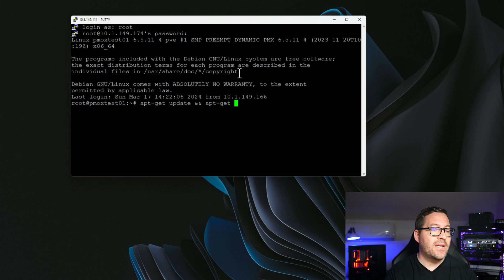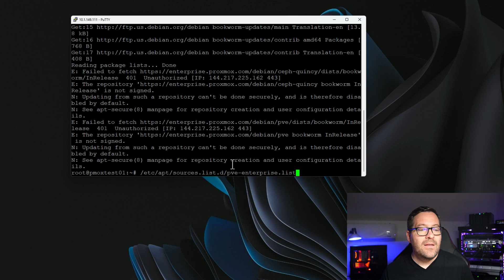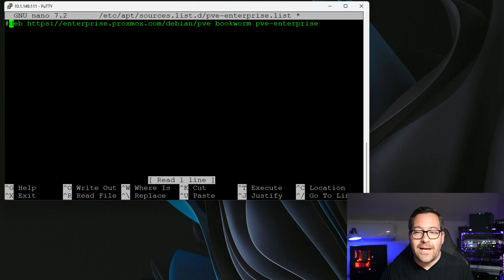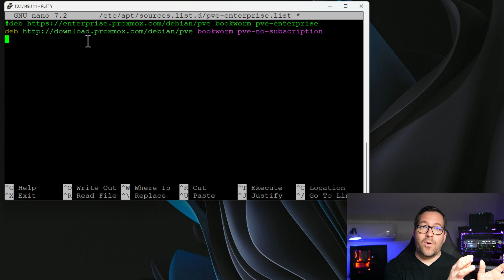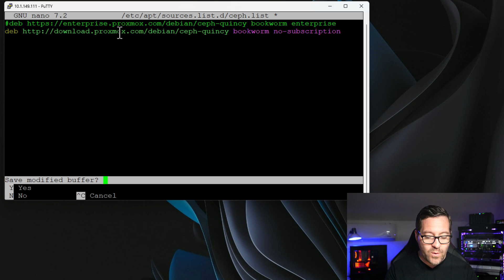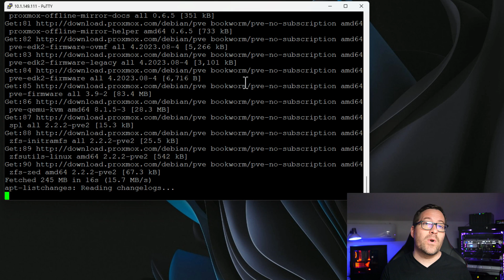Proxmox Update No Subscription Repository Configuration for Home Lab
If you are new to Proxmox, one of the first things you will want to do in the home lab is switch from the paid subscription repos for updates over to Proxmox Update no subscription repository configuration. The no subscription repos are free and totally fine to use for updates in the home lab.

You will find the code examples that you can copy and paste

Introduction - 0:00
Describing a quick tip for Proxmox - 0:35
Looking at the web interface - 1:05
Looking at the behavior when you don't have a valid subscription - 1:44
Errors during updates - 2:00
Overview of the process to point to a different repository - 2:23
Looking at the default update sources list file - 3:00
Pasting in the updated repo source target - 3:36
Saving and exiting the file - 4:10
Updating the Ceph repo update list file - 4:29
Pasting in the udpated source list for Ceph - 5:12
Saving and exiting the Ceph source list file - 5:37
Testing the changes for updates - 6:05
Proxmox VE server is successfully updated - 6:35
Wrapping up and thoughts - 6:40